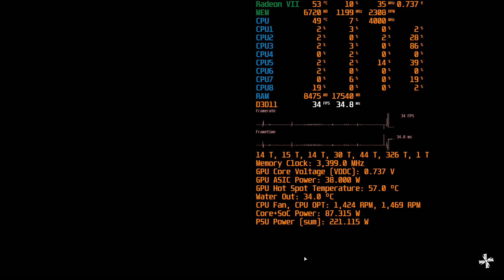Far Cry 5 Radeon VII OC 1950x 2560x1440